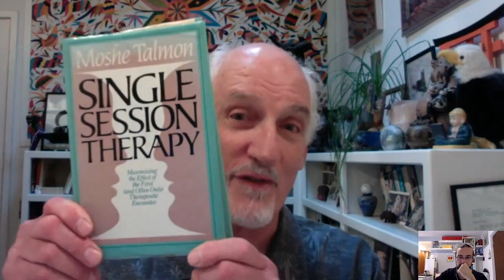Storia della Terapia Breve - Michael Hoyt - 1 di 4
Inizia così l'intervista con Michael Hoyt, uno dei migliori Psicoterapeuti brevi nel mondo!
Parliamo un po' della storia, delle origini e del "Backstage" della terapia breve.
Il primo canale italiano dedicato agli psicologi che vogliono integrare nella propria pratica le Terapie Brevi.